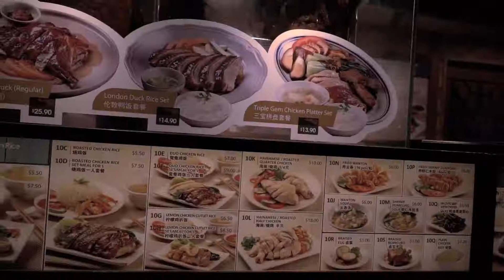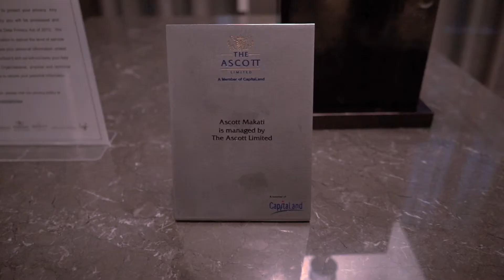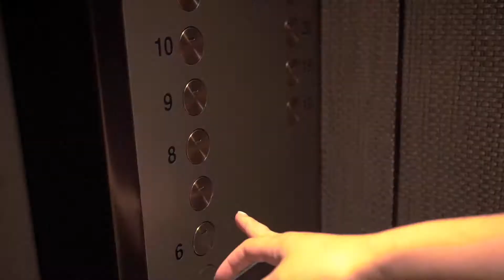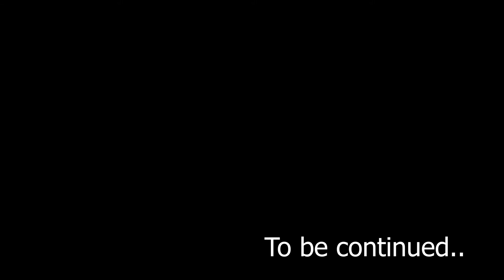THE SINGAPORE JEWEL IS HUGE!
Part 3! We finally arrived in the Philippines and went to the farm. Did not really do much yet, we mostly traveled and went by the wet market to get some supplies. :)

Let me know what you guys think on the comments below.